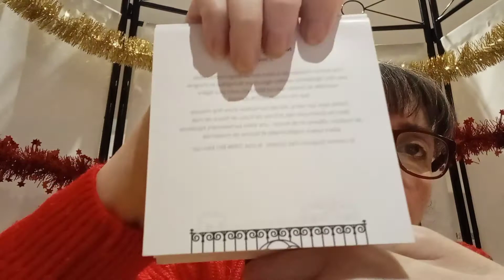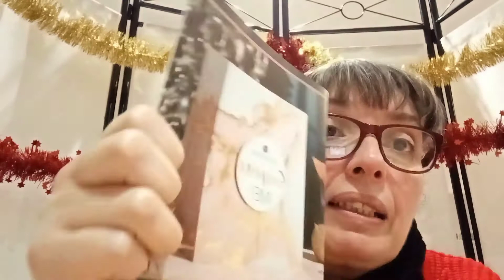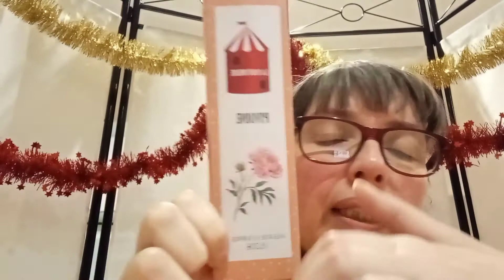OUVERTURE DE MES CALENDRIERS DE L AVENT JOUR 8 DÉCEMBRE#biotyfullbox